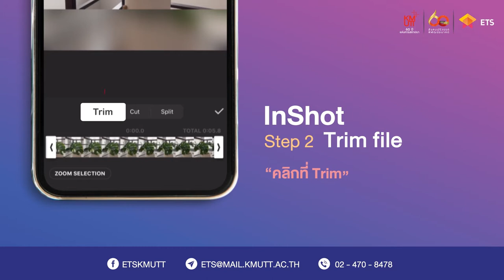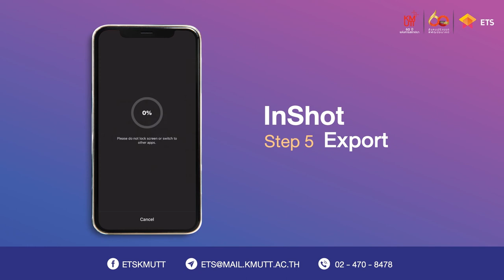5 steps การตัดต่อวิดีโออย่างง่ายด้วยแอปพลิเคชัน InShot